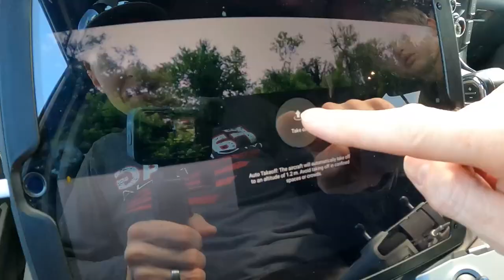Bricklayers Make Dreams Come True - Patio Bunker Ep. 12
Several skilled men make this wall get done ahead of the ICF inner wall.